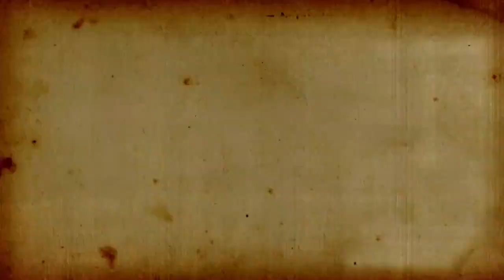The Prophets' Story ভাববাদীদের গল্প - Bangla02 বাংলা অ্যানিমেশন - New HD